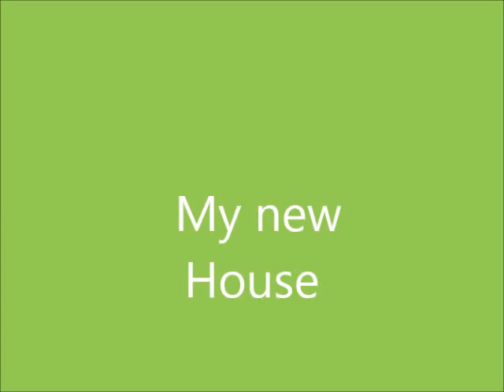My new House